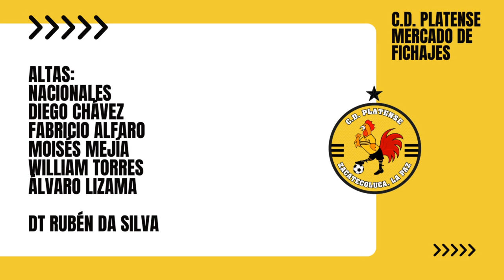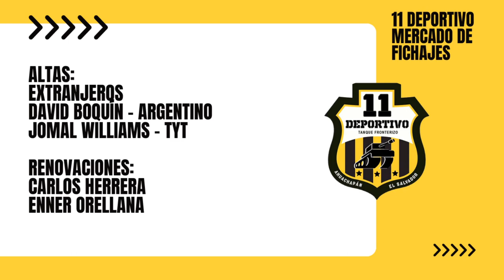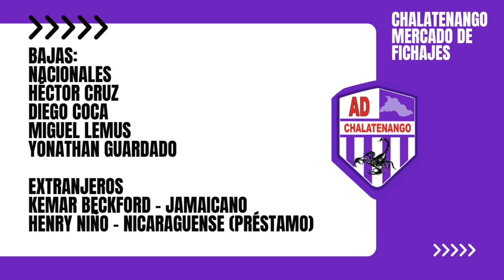Mercado de Fichajes 3 - Clausura 2023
11 Deportivo, Alianza, Firpo, Metapán y Jocoro mueven el mercado. Platense se refuerza con muchas piezas; Águila hace una venta bomba. Chalatenango sigue confirmando bajas. Qué fichaje te ha gustado más de tu equipo?